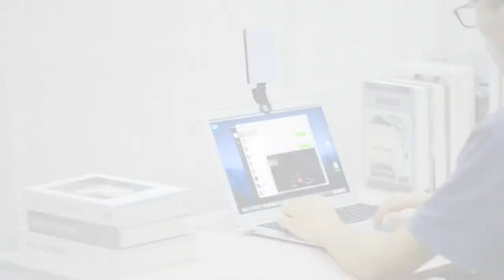Newmowa 60 LED High Power Rechargeable Clip Fill Video Light with Front & Back Clip phone light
The Newmowa 60 LED High Power Rechargeable Clip Fill Video Light is a versatile and portable lighting solution designed for smartphone and laptop users who want to improve the quality of their photos and videos. With two kinds of clips - front and back - this selfie light can be easily attached to various types of devices, preventing it from falling off during use.

The selfie light offers three different light modes and 10 brightness levels, allowing users to adjust the lighting to meet their specific needs. This feature is particularly useful for makeup lighting, selfies, video recording, video conferencing, vlog shows, live streaming, and other situations where proper lighting is essential. The built-in 60 LED lighting beads produce high-quality lighting, making it easier to take photos and videos at night.

The product is also highly portable, making it ideal for travel. It can be charged with most devices that support USB ports or Type-C ports, including laptops, PCs, power banks, USB chargers, and car chargers. Additionally, it comes with a built-in rechargeable battery, eliminating the need for extra batteries.

Finally, the product comes with a 12-month warranty and 24-hour friendly customer service. This ensures that customers can contact the company with any issues or concerns they may have, and that they will receive prompt and helpful responses.

Overall, the Newmowa 60 LED High Power Rechargeable Clip Fill Video Light is a reliable and versatile lighting solution for smartphone and laptop users who want to improve their photo and video quality. With its adjustable lighting modes, easy-to-clip design, and portability, it is a must-have accessory for anyone who takes photos and videos on the go.